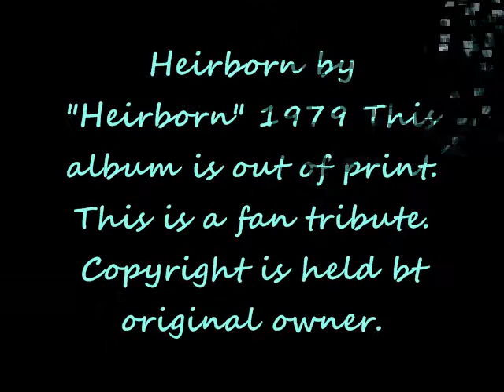Heirborn by Heirborn - 1979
This video is a fan tribute. The video itself was created only to give you something to visually look at while you listen to the music and it is not necessarily meant to follow the theme of the song itself. It is only a visual aid. If you enjoy the music of this artist then you may be able to purchase it although some albums may no longer in print & are possible not available for purchase.